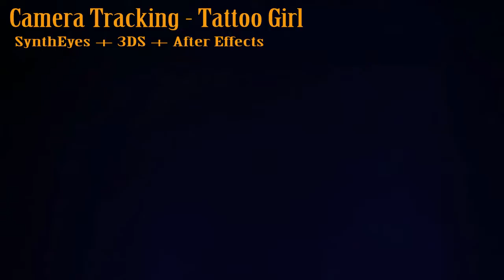Camera Tracking - Tattoo Girl.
SynthEyes + 3DS + After Effects.